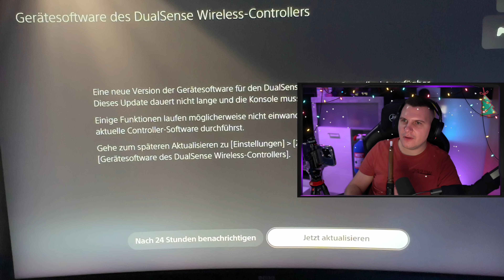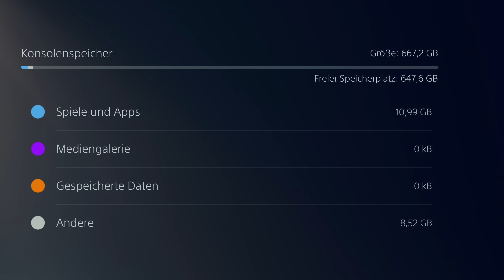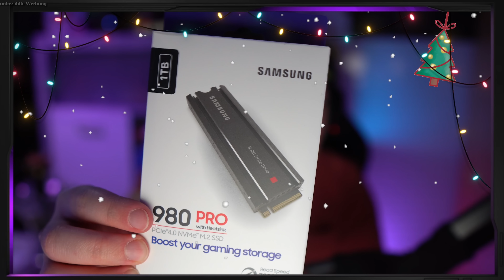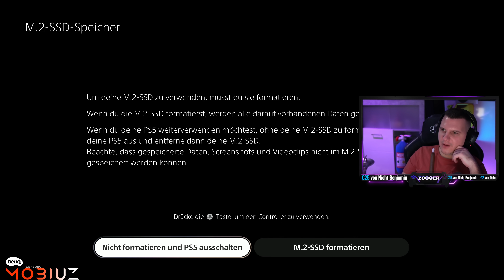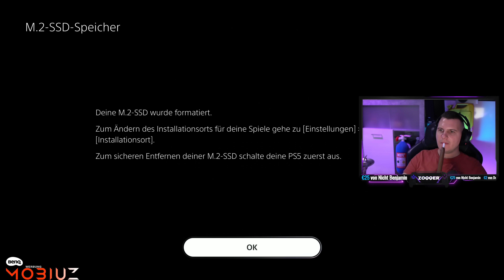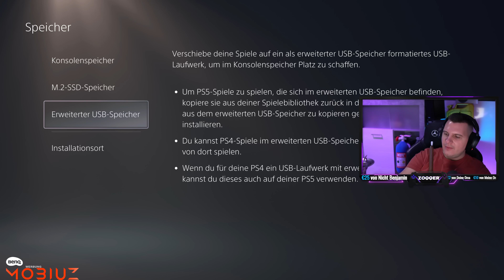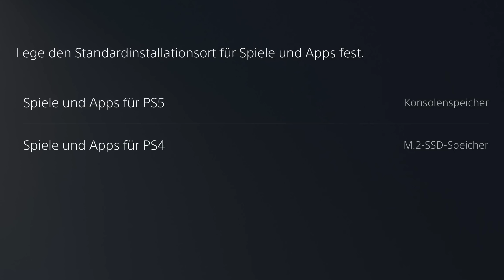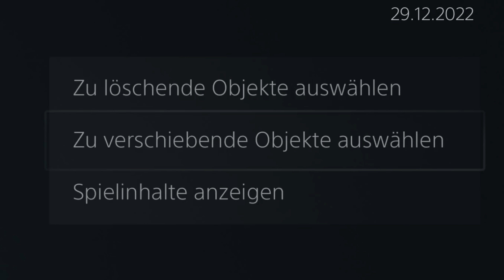PS5 SSD einbauen 🤔💡 Samsung 980 Pro Heatsink - ZOQQER Life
*ZOQQER Life - PS5 SSD einbauen*

Mehr Speicher für die PS5! Ich verbaute eine 1TB SSD mit Kühlkörper in eine PlayStation 5.
Viel Spaß!

PS5 SSDs Empfehlungen (Werbung):
- 980 PRO Heatsink (im Video)
- 980 PRO
- 990 PRO

*▼  SOCIAL MEDIA  ▼*

*▼  SUPPORT  ▼*

*▼  PRODUCT PLACEMENTS  ▼*

BenQ Mobiuz Gaming Monitore:

Hauptkamera 4K
Hochformat Kamera 4K
Weitwinkel Kamera 4K
Weitwinkel Kamera Mikrofon
Mobiles Mikrofon
Speicherkarte 1
Speicherkarte 2

PC Hintergrund-Beleuchtung
PC Mikrofon
PC Mikrofon Verstärker
PC Mikrofon Interface
PC Mikrofon Arm
PC Mikrofon Kabel
PC 4K HDMI-Kabel

*▼  VIDEO KAPITEL  ▼*

00:00 Intro
00:15 Cover Platten
00:57 Unboxing
03:55 Vorbereitung
09:40 Welche SSD
15:28 SSD Einbau
20:48 SSD Einstellungen
27:51 Outro